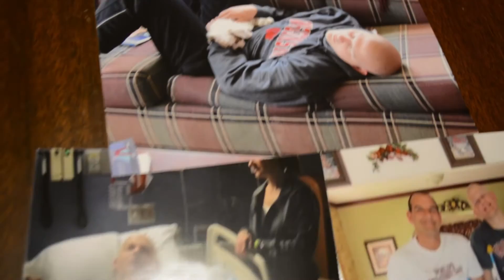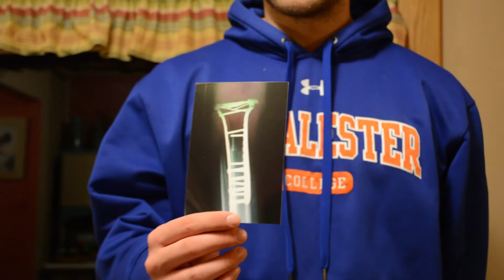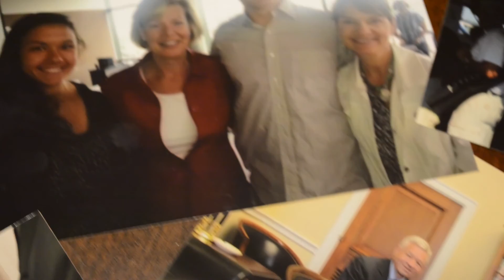Ian & Kay Lock’s Story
Hear about Ian's survivor story and how he and his family got involved with ACS CAN to make an impact on the fight against cancer.